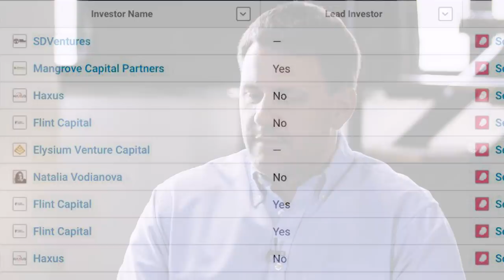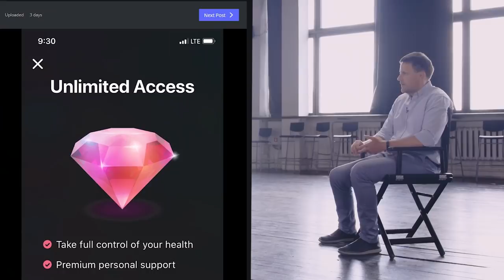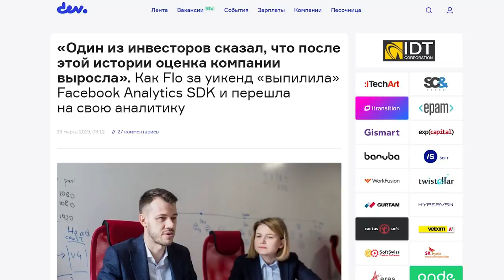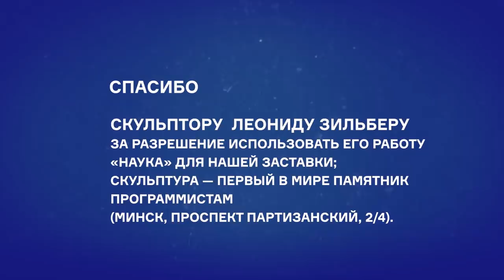Дмитрий Гурский: про Flo, Декрет №8, раунды, феминизм, чувствительные данные. Ревью 003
Дмитрий Гурский — Co-founder, CEO во Flo. ИТ-предприниматель, венчурный партнёр фонда Haxus. Один из членов правления ассоциации «Образование для будущего». Автор нескольких книг по программированию. Входит в состав Совета по развитию цифровой экономики Беларуси.

Ревью — это разговоры с бизнесменами, разработчиками, учёными, примечательными лицами белорусского ИТ.

Проект dev.by.